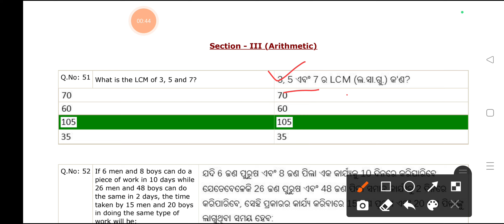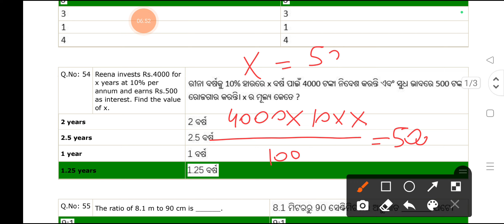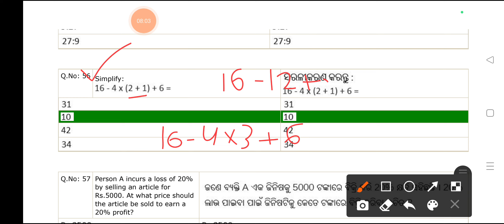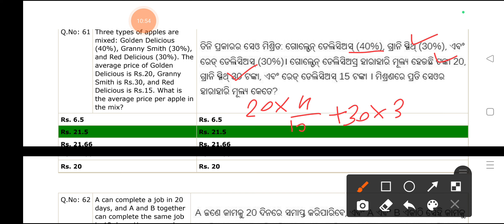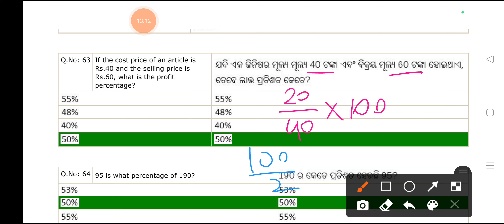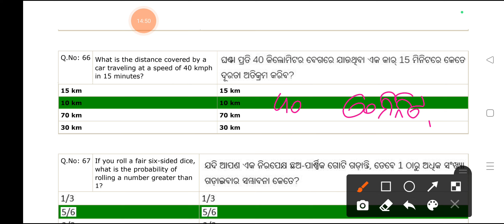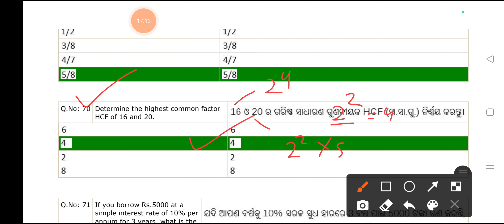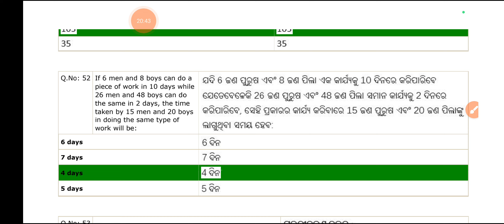2nd shift CRE-2024|OSSSC LSI, FORESTER,FOREST GUARD EXAM|27th April 2024 First Shift Arithmetic Part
2nd shift CRE-2024|OSSSC LSI, FORESTER,FOREST GUARD EXAM|27th April 2024 First Shift Arithmetic Part
☝️☝️🔗 CLICK ON ABOVE LINK & MUST JOIN OUR TELEGRAM GROUP FOR IMP STUDY MATERIALS AND OSSSC OSSC PYQS.
forest guard 2024 maths

forest guard 2024 math

forest guard 2024 math question

forest guard syllabus 2024 maths

forest guard exam date 2024 maths

forest guard paper solution 2024 maths

forest guard question answer 2024 maths

forest guard exam paper 2024 math solution

forest guard exam preparation 2024 maths

forest guard classes 2024 math

forest guard math solution 2024
forest guard 2024 paper solution

forest guard exam paper 2024 solution

forest guard paper solution 2024 shift 3

forest guard paper solution 2024 websankul

forest guard paper solution 2024 shift 2

forest guard paper solution 2024 shift 1

forest guard paper solution 2024 today

forest guard paper solution 2024 3rd shift

forest guard paper solution 2024 gyan academy